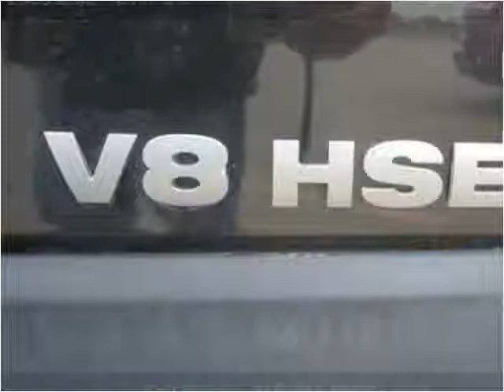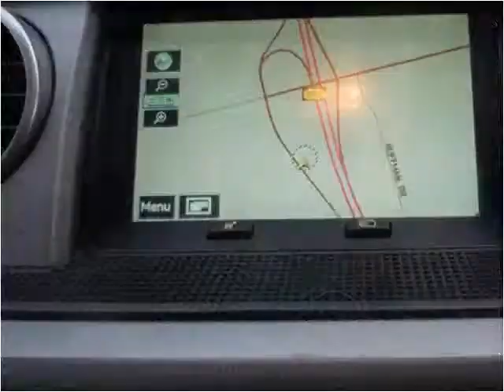2008 Land Rover LR3 Used Cars Kechi KS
This 2008 Land Rover LR3 is available from Kechi Auto Plaza.